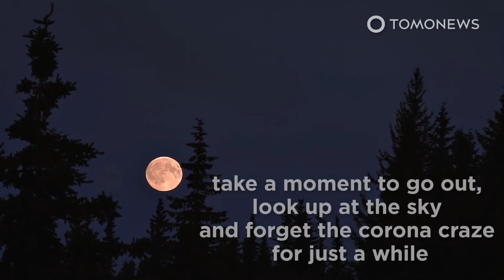Perseids: The Best Meteor Shower of the Year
TAIPEI — Perseids are meteor showers that appear to come out of the constellation Perseus every August. The Perseid meteor showers can feature an average of between 60 to 100 shooting stars in the peak hour, according to National Geographic.

SOURCES: NASA, Springer Link, European Space Agency, Space.com, National Geographic

Perseids are caused by the debris field of the Comet Swift-Tuttle. This comet was first spotted in 1864 and it treks around the Sun about every 133 years. The comet also leaves behind a trail of debris across Earth’s orbit.

The comet’s diameter of 26 km is longer than Manhattan at 21 km. This makes Swift-Tuttle the biggest object to repeatedly approach Earth other than the Moon. Space.com reports the comet is expected to come within 1.7 million km of Earth in 3044.

The Earth crosses Swift-Tuttle’s debris field in August every year. When fragments of the comet fall into the atmosphere, they burn up and become meteors. According to Space.com, the best time to view the Perseids is during their peak at 2:00 a.m. on August 12, Eastern Daylight Time.